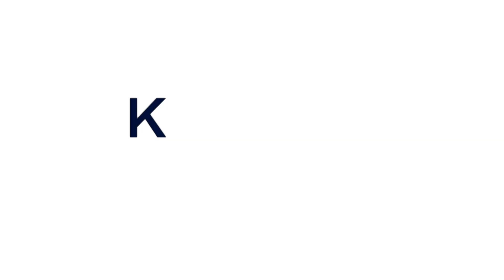POROVNÁVÁM 7 FITNESS KANÁLŮ // KTERÝ JE NEJLEPŠÍ?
Ahoj!
Vítám vás u mého dalšího videa. Dnes budu porovnávat 7 fitness kanálů. Tohle video jsem se rozhodla natočit jako inspiraci jak pro vás, tak i pro mě. Doufám, že si video užijete, já si jeho natáčení užila moc!
Kdyby jste měli nějakou otázku, napište mi ji sem. Já na ni v dalším videu odpovím

Vaše L.❤️